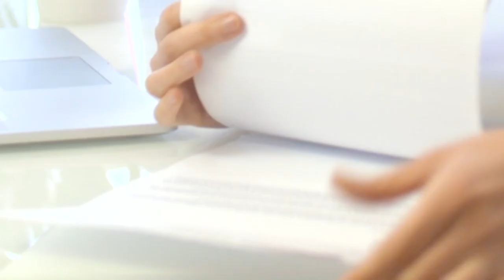A UMBC Success Story with Paypal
UMBC not only offers its students a high-quality educational experience, but it also prepares students for career success. UMBC Computer Science graduate student, Akriti Anand, landed an exciting internship with PayPal.

Anand credits her dedicated instructors, the curriculum, and UMBC's Career Center for helping her gain this incredible opportunity.

https:csee.umbc.edu